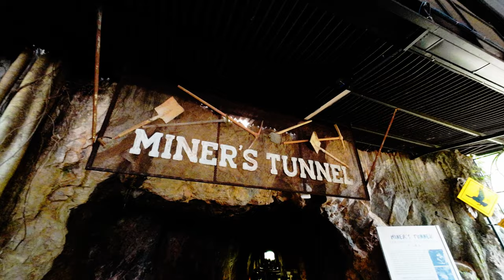Ipoh - Tasik Chermin 1- Mirror Lake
Tasik Cermin, or Mirror Lake, is one of few stunning hidden lake surrounded by age-old limestone karst towers known as Gunung Rapat, with breathtaking views. Perhaps this is how Ipoh got its nickname of  ‘Guilin of Malaysia’.

ND Filter:   @FreewellGear   ND16

Music
Summer Adventures by Sergii Pavkin from Pixabay